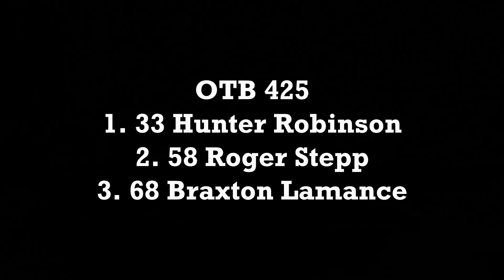Foothills August 7, 2020 Out of the Box 425